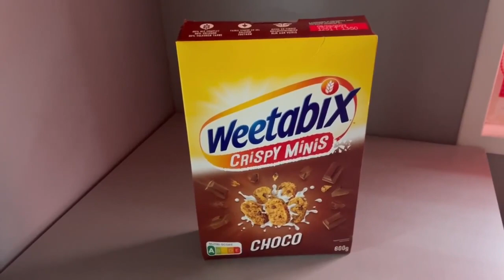60KG AUX HALTÈRES PAR MAIN !!!! JE COMMENCE MA PRISE DE MASSE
SALUT LA TEAMBEEF .

- UN PETIT POUCE BLEU ÇA FAIT TOUJOURS PLAISIR ET C'EST GRATUIT .

- ACTIVE LA PETITE CLOCHE POUR NE PAS RATER LA PROCHAINE VIDÉO .